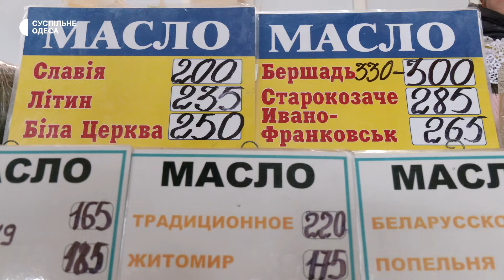Готуються до Масниці: скільки коштують молочні продукти на одеському «Привозі»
В Україні почалася Масниця. Люди готуються перед Великодним постом і роблять млинці. Кореспонденти Суспільне Одеса дізналися, скільки в Одесі коштують інгредієнти для млинців: яйця, молоко, сир, сметана, масло та інші продукти.

Кореспондентка — Вікторія Гапчук, операторка — Владислава Гарбар